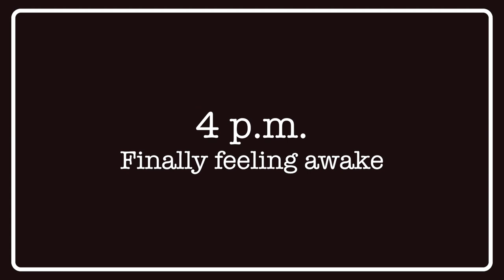Michael Scott on New Year’s Eve - The Office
Michael Scott (Steve Carell) narrates your typical New Year’s Eve.